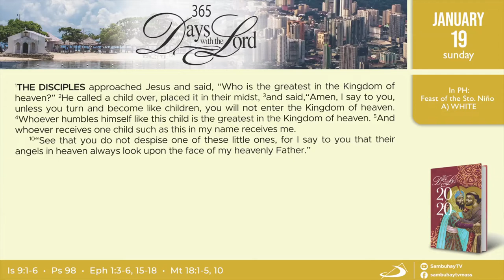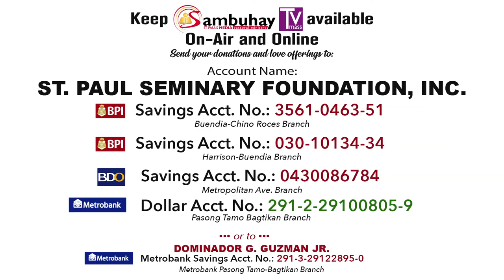366 DWTL | Feast of Sto. Niño | January 19, 2020